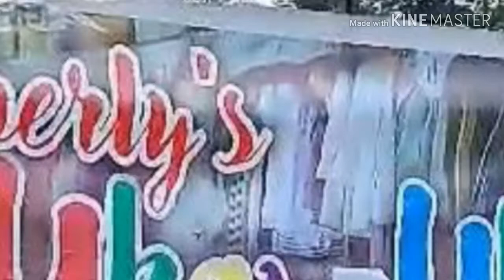Baguio City affordable Ukay ukay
sa mga aakyat ng Baguio ito po ang address:
Sherly's Ukay Ukay Affordable @ Woods Gate Camp 7 Baguio City  Along The Road.